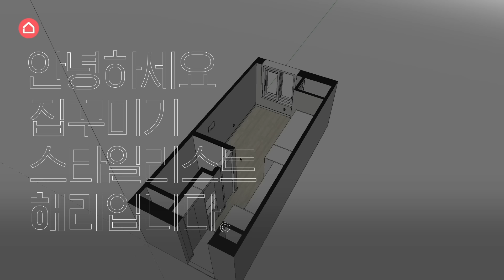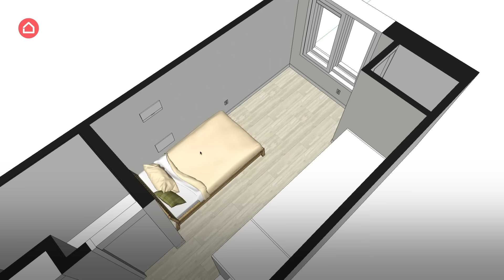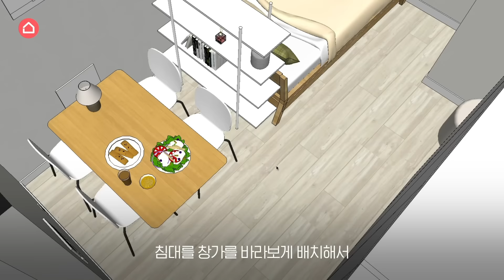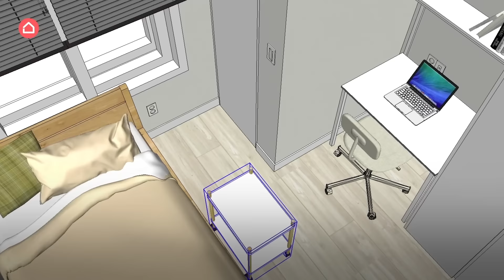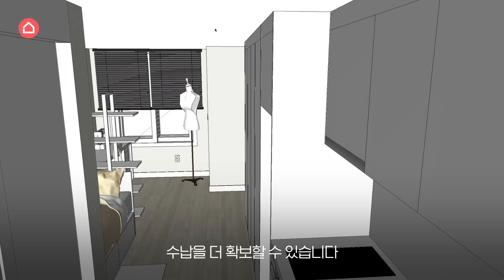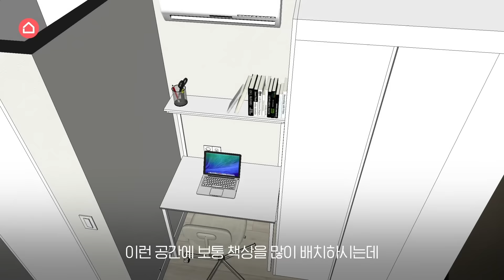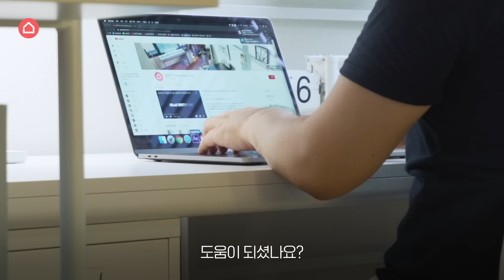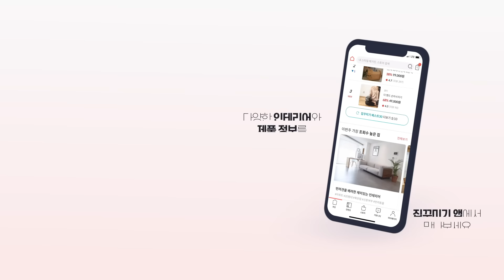6평 원룸을 꾸미는 4가지 방법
안녕하세요 집꾸미기
스타일리스트 해리입니다.

오늘은 6평대 원룸 꾸미기에 앞서
많은 2,30대 분들이 큰 관심을 가지실만한
정보를 소개해드리려고 하는데요.

바로 이랜드건설과 서울시가 협업하여
청년들과 신혼부부들을 위해
신축하고 있는 이랜드 신촌 청년주택입니다.

[이벤트 공지]

그리고 집꾸미기와 이랜드가
청약하신 분들 중 한 분을 선정하여
스타일링한 원룸 공간을
그대로 선물로 드리기로 했습니다👏
(숟가락만 들고 오세요!)

꾸미님들도 많은 지원 부탁드립니다:)

*08:22 영상에 나오는 청약 일정이 변경되었습니다.
👇🏻아래 일정으로 참고해주세요💕

🔸청약 신청 : 9월 16-18일 (청약통장 필요없음)
이랜드 신촌 청년주택에 궁금한 사항은 아래에 문의하세요!

■이랜드 신촌 청년주택 오프라인 홍보관 :
서울특별시 마포구 서교동 358-11(홍대 프리스비 옆) 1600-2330